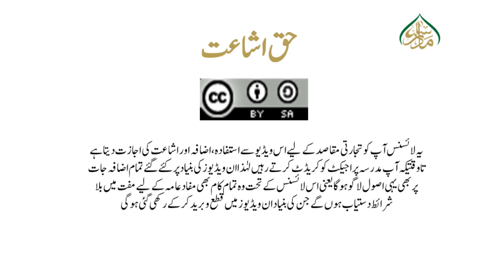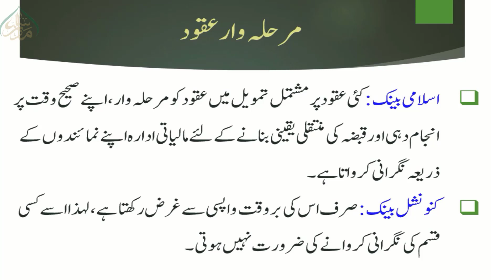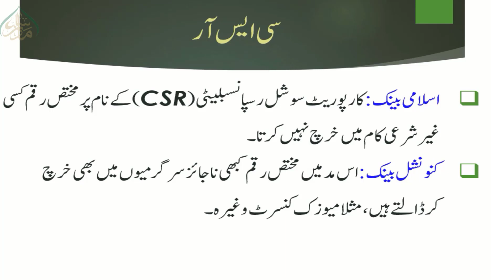3part 2 اسلامک بینکنگ بمقابلہ سودی بینکنگ (حصہ دوم)